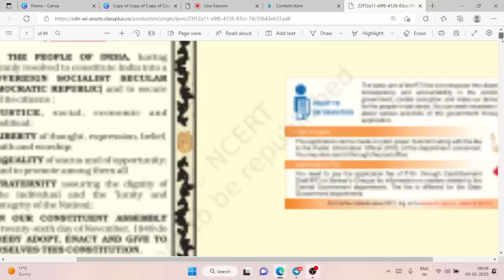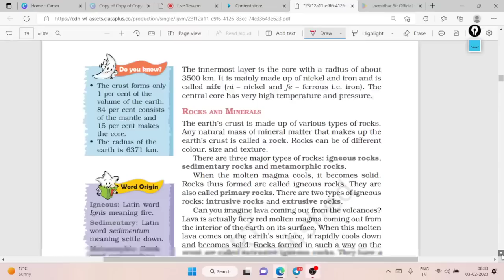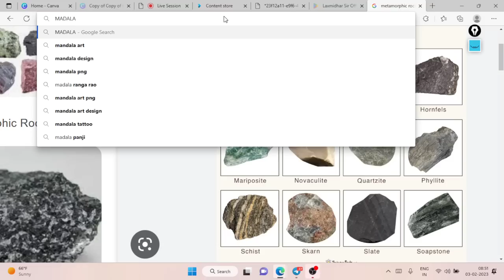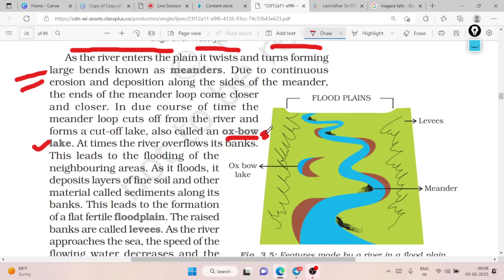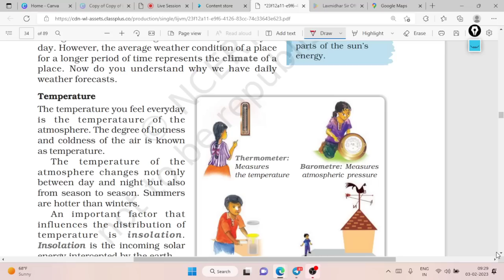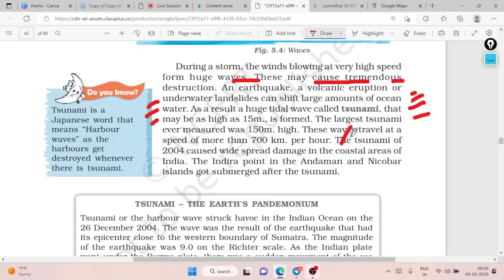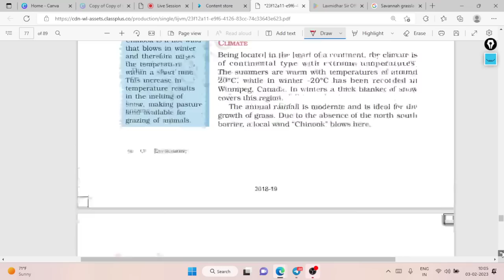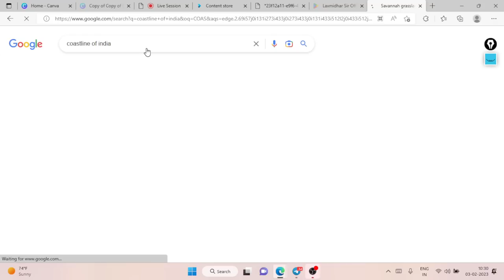Indian Geography I Marathon Session I High School Teacher Prelims I BED I OTET I OSSTET I OSSC 2023